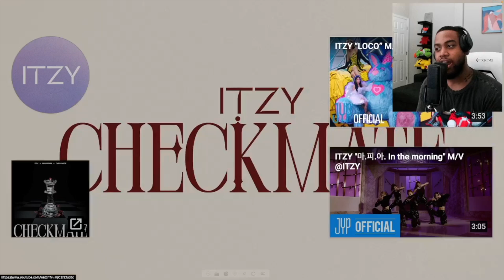ITZY “SNEAKERS” M/V REACTION!